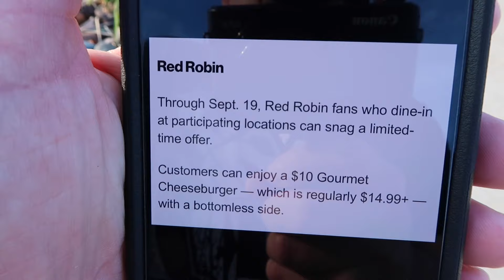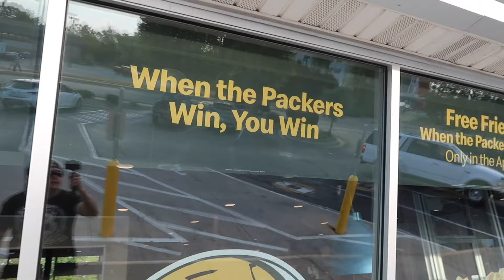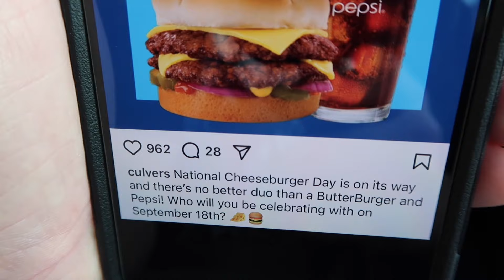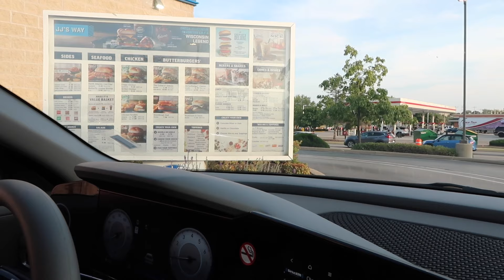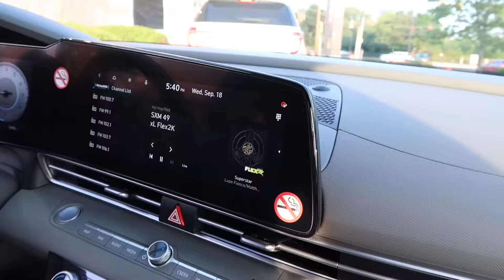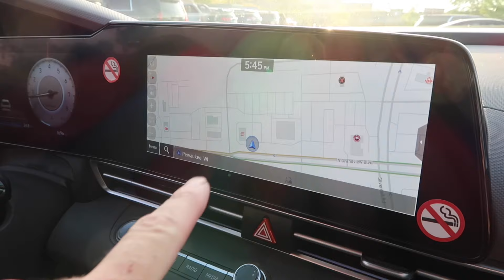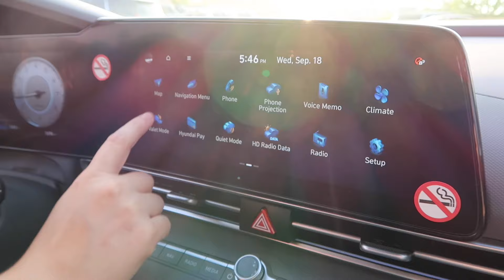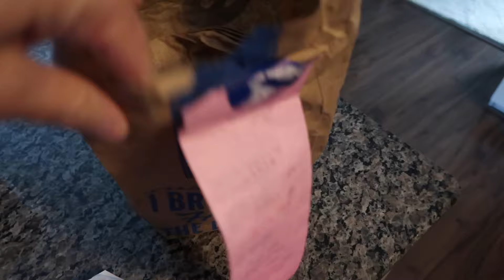National Cheeseburger Day 2024 🍔 Culvers McDonalds, Wendys + Surprise Unboxing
National Cheeseburger Day 2024, using apps Burgers are 1 cent to 50 cents. Some deals carry on today and thru weekend, find out which ones incase you missed it. Also stick around for a surprise unboxing!